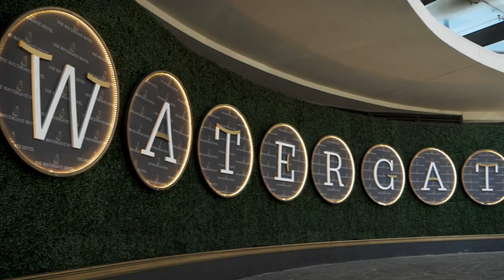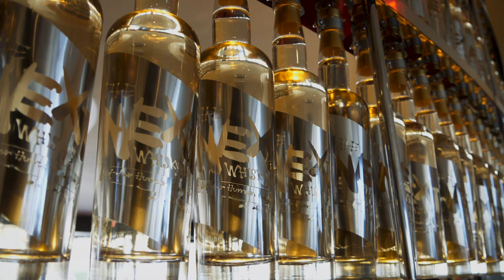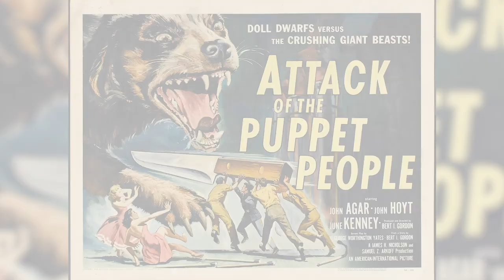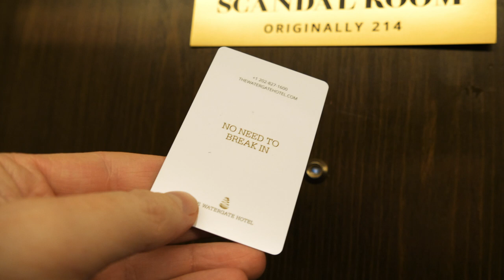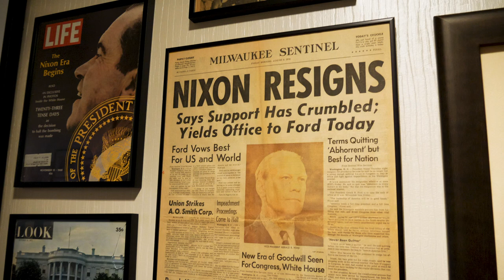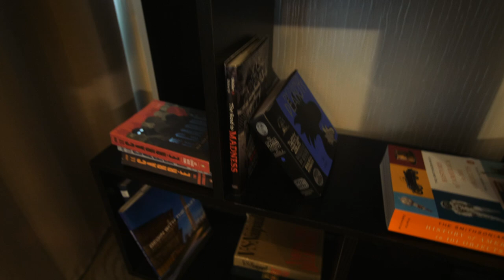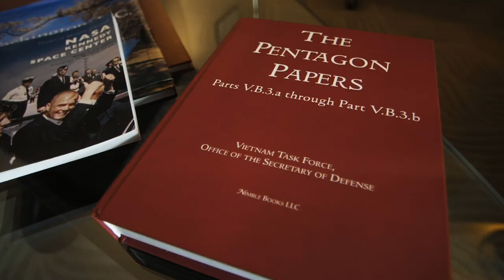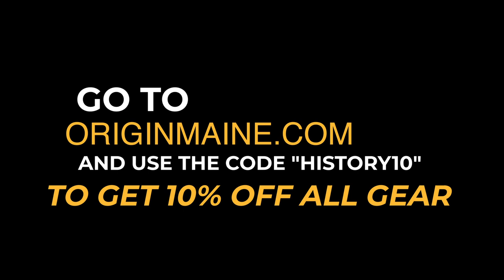We Spent the Night in the WATERGATE SCANDAL ROOM!!! | History Traveler Episode 120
When it comes to political scandals, there is nothing that tops The Watergate Scandal that brought down President Richard Nixon. In this episode, we're traveling to Washington DC where we are staying OVERNIGHT in the room where the Watergate burglars were set up on the night that the unraveling of the Nixon administration began. So much to see and learn in this one! Enjoy!!!

(Note: In the episode, I erroneously said that they tape on the door was discovered by a janitor when in fact it was discovered by a security guard named Frank Wills. Apologies for the error.)

I'm a huge fan of the Ekster products. Use this link to purchase one of their state of the art wallets. Seriously good stuff!

This is the card that I've used that has put me in a place to get a FREE trip to Europe